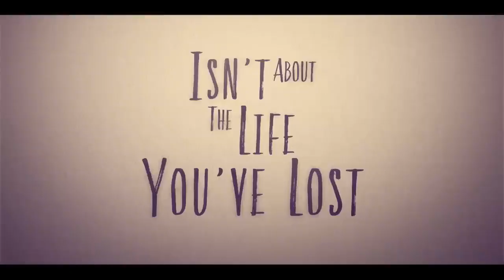My Life with the Walter Boys (TV Series 2023-) | trailer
(TV Series)
Jackie Howard's life is disrupted by a freak accident, she is ripped from her home and has to start over on a ranch in Colorado, with her guardian and a family of 12 boys.

Stars: Nikki Rodriguez | Noah LaLonde | Ashby Gentry